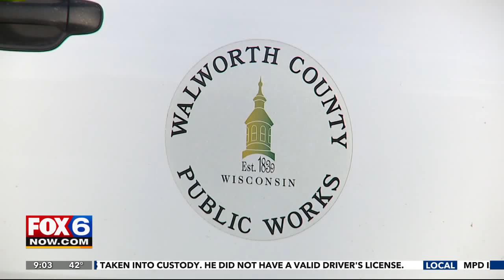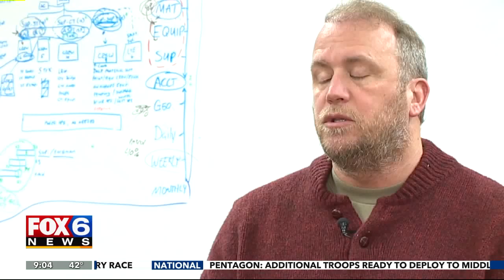Wisconsin teacher admits to Pooping in park for 2 years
TOWN OF WHITEWATER -- A high school English teacher admits to repeatedly defecating in a public park. FOX6 News was there -- as the same man returned to Whitewater to the same park.

FOX6 News found Jeffrey Churchwell preparing to leave Natureland Park in Whitewater, Thursday.